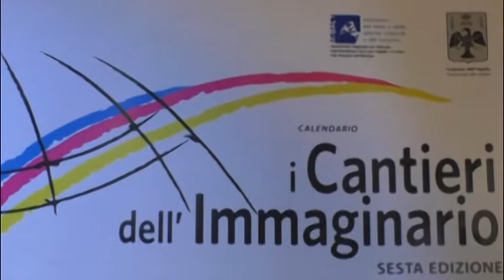Tsa, bufera con dimissioni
Polverone sul Tsa. Lo stabile d'Abruzzo escluso dai cantieri dell'immaginario e il direttore artistico D'Alatri sbatte la porta.